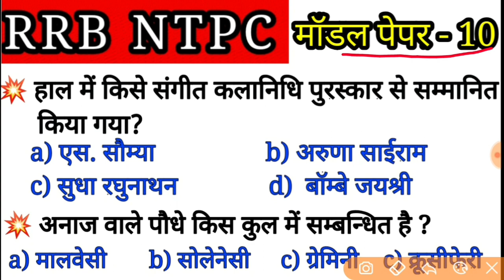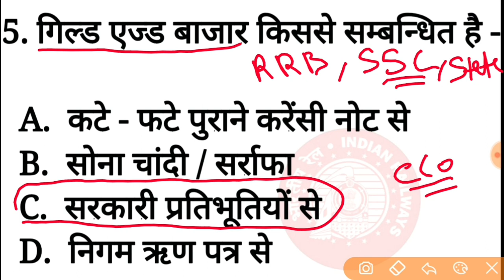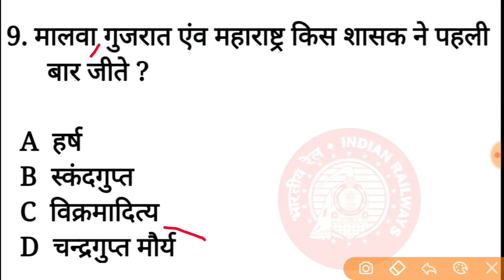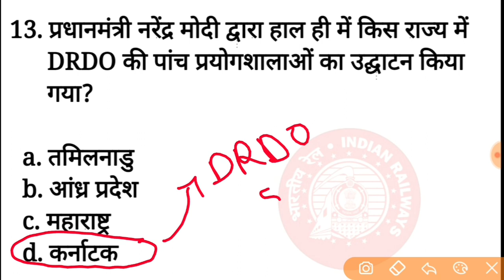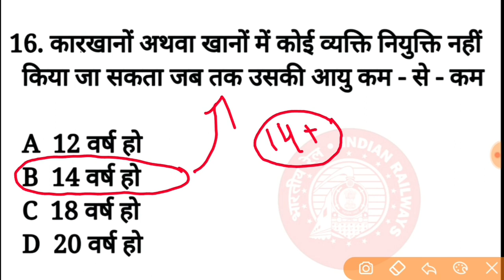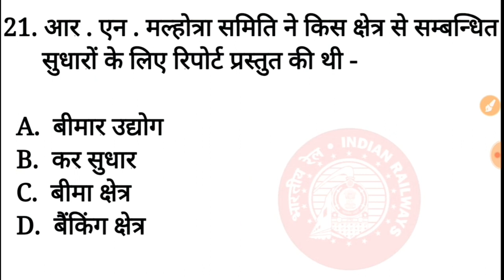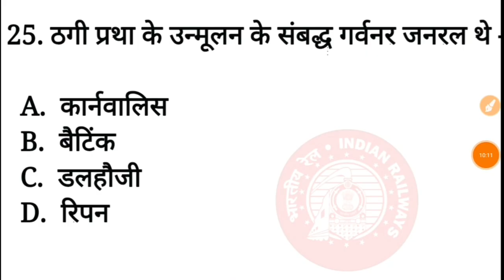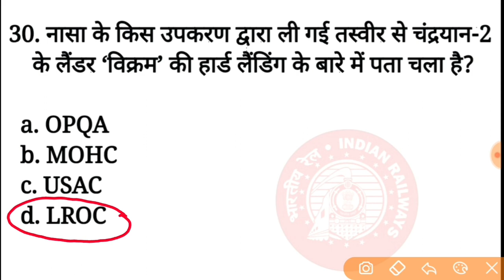RRB NTPC MODEL PAPER 10,RRB NTPC GK EXPECTED QUESTIONS,RRB NTPC EXAM DATE ,RRB NTPC MOCK TEST GK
in this video we are discussing about RRB NTPC model paper 2019 questions